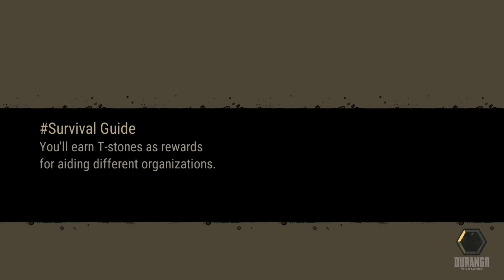DURANGO WILDLANDS - Warp Holes! | iOS/Android Gameplay Part 3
Click here if you want to support me

Help support my channel by checking out my sponsored tips! it allows you to download apps and complete offers, if you get to a certain level, etc you give me what is called a sponsered TIP for FREE!! Tips help me out a lot, thank you.The description of Durango: Wild Lands

Durango: Wild Lands Closed Beta Test is now available!
Join the world in advance to experience a massive sandbox open-world to explore, craft, build, battle, and more!
* Gameplay/Account data will be deleted after the Closed Beta Test ends

Durango is the next evolution of fully-featured MMO experiences on mobile, nominated as E3's "Best Mobile/Handheld of 2017" at Game Critics Awards, giving you full freedom to roam and choose your own gameplay, all while meshing unique exploration and city building experiences with real-time collaborative and head-to-head battles against enemy clans and colossal dinosaurs.

Warped from your world into Durango, discover the rich primitive environment intermixed with transported modern-day items. To survive, you must source both modern and local resources around you. Embrace your inner pioneer to explore, cultivate, and evolve the vast and dangerous wilderness of Durango by choosing your own path to interact with the virtual world and other players!

Make the world of Durango your own, while following well-designed key features!
# Learn how to survive in the world of Durango
# Settle down in Tamed and Civilized Islands -- gather, hunt, craft, cook, farm, build, and trade to manage your domain and assets
# Explore unstable islands filled with valuable resources, tamable dinosaurs, and secrets
# Work together to create a clan and expand a village. Hunt down great dinosaurs in Raid islands and engage in PvP and Clan battles
# Conquer Savage Islands to gather better resources and battle enemy clans for control over the ever-expanding world
# Discover unlimited number of islands with various environments and more elaborated contents